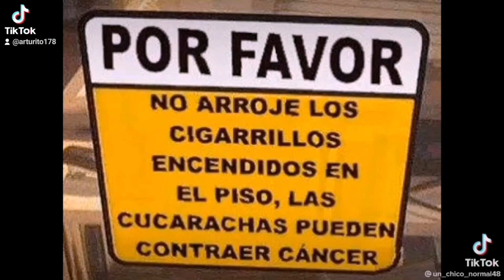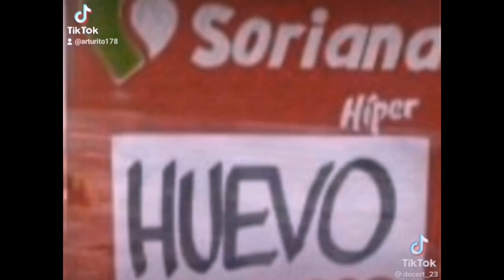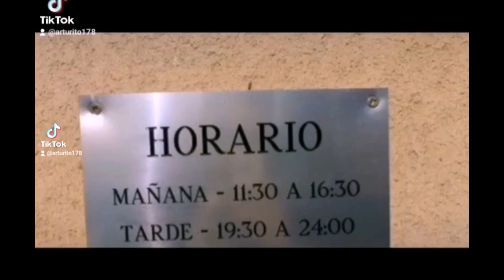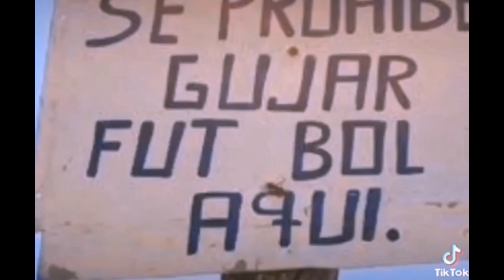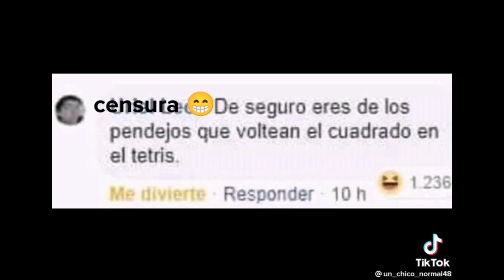Anuncios rancios para reir parte 1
anuncios curiosos 😅😂